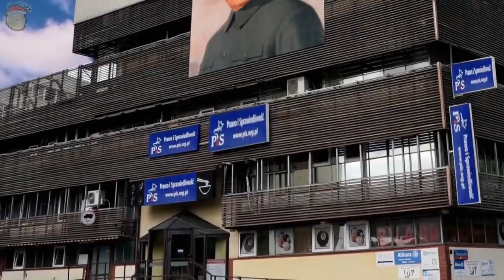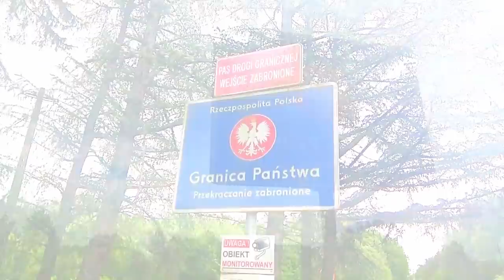Film Dokumentalny - Dyktator Jarosław Kaczyński CZ.1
5.000 Polubień i wlatuje CZ. 2 Ostatnia

Film Dokumentalny przedstawiający Poczynania Polskiej Władzy.
Dwóch Reporterów filmują potajemnie życie w tym kraju, za które grozi więzienie. Dyktator odziedziczył Kraj, który żyje w największej izolacji na świecie. Jest tam tylko jedna telewizja, jedno radio, jedne media. Propaganda jest wszędzie. Ludzie mają nadzieje, że rządy Dyktatora dobiegną Końca.